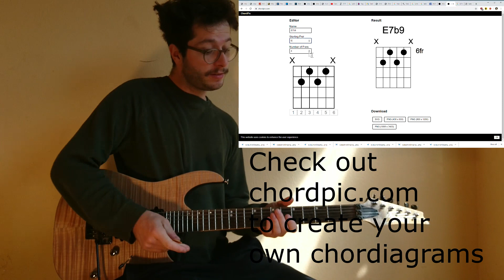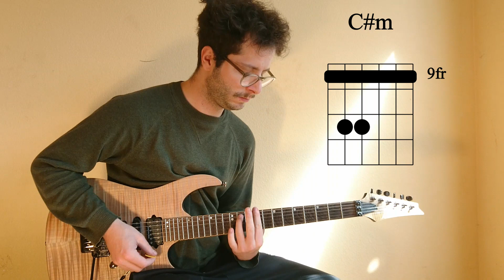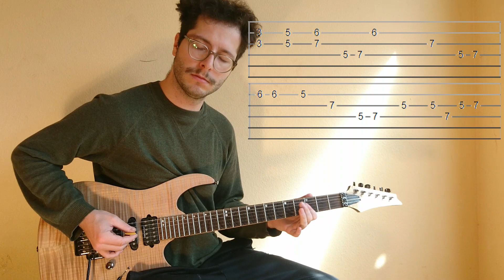Baby Be Mine - Michael Jackson / PLAYALONG + CHORDS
How to play Baby Be Mine by Michael Jackson with chord diagrams.

Note that the original song is in 440Hz and this tutorial i use the 432Hz version

Thriller is the sixth studio album by American singer Michael Jackson, released on November 30, 1982, in the United States by Epic Records and internationally by CBS Records.[1][2] It explores genres similar to Jackson's previous album, Off the Wall (1979), including pop, post-disco, rock and funk. Recording took place from April to November 1982 at Westlake Recording Studios in Los Angeles, with a production budget of $750,000.

In just over a year, Thriller became the world's best-selling album, having sold an estimated 66 million copies.[3][nb 1] It is the second-best-selling album in the United States, behind the Eagles' album Their Greatest Hits (1971–1975), and was the first to reach 30x platinum, with 33 million shipped album-equivalent units certified in the US.[9][10] The album won a record-breaking eight Grammy Awards in 1984, including Album of the Year. It produced seven singles—"The Girl Is Mine", "Billie Jean", "Beat It", "Wanna Be Startin' Somethin' ", "Human Nature", "P.Y.T. (Pretty Young Thing)", and "Thriller"—all of which reached the top 10 on the US Billboard Hot 100 chart. Thriller broke racial barriers in pop music, enabling Jackson's appearances on MTV and meeting with President Ronald Reagan at the White House. The album was one of the first to use music videos as successful promotional tools, and the videos for the songs "Thriller", "Billie Jean", and "Beat It" all received regular rotation on MTV.